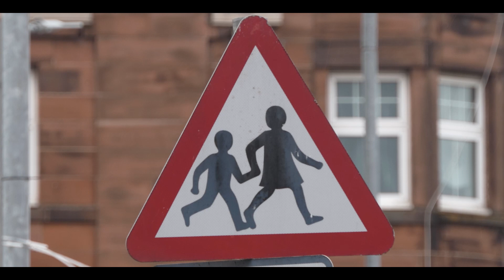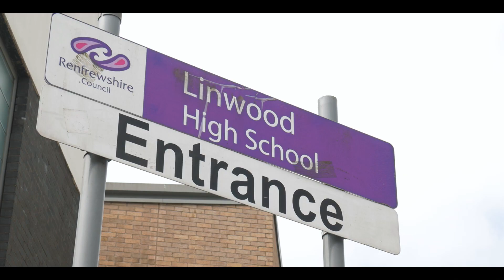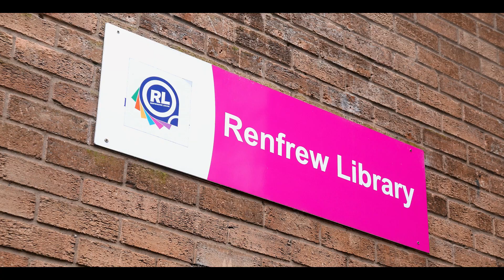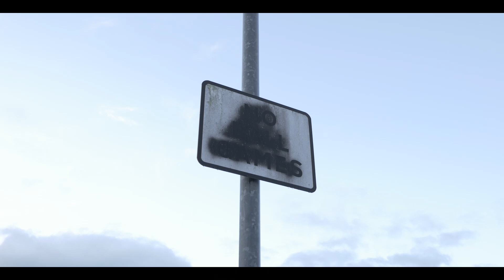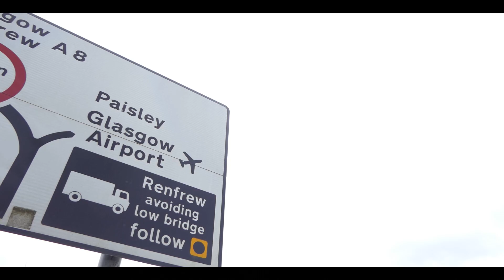Ely Percy's Renfrew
In the film ‘Ely Percy’s Renfrew’ local filmmaker Paul Russell captures an intimate interview with the writer of Saltire Award winning novel Duck Feet. Ely talks about how growing up in Renfrew shaped their talents and how the town shaped their characters.

This film formed part of this year's Renfrew on Film which took place at Renfrew Town Hall on 7th June 2022.